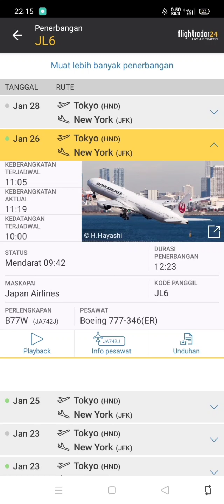History airplane flight Japan Airlines JL6 Tokyo (HND) - New York (JFK), January 26, 2021